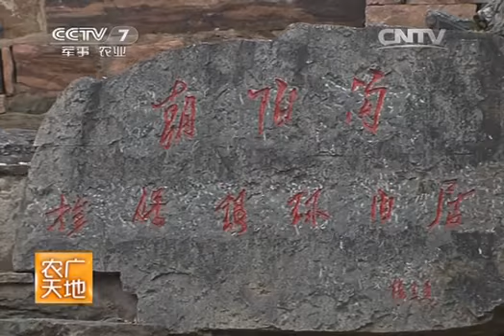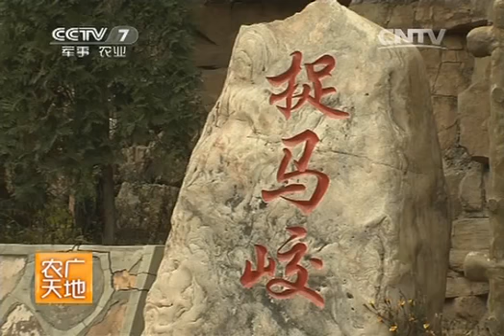20140710 农广天地 品味朝阳沟